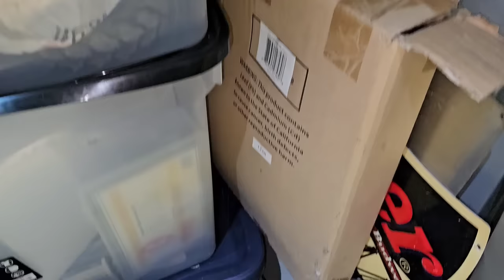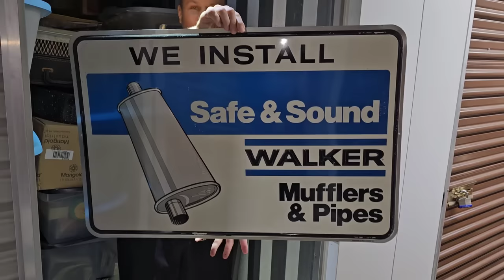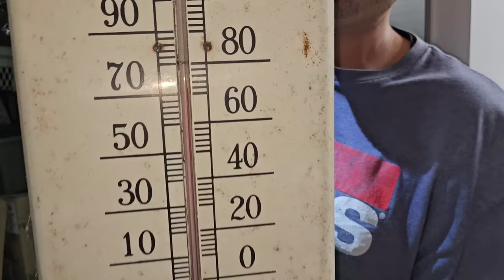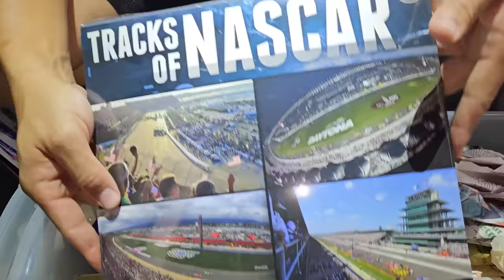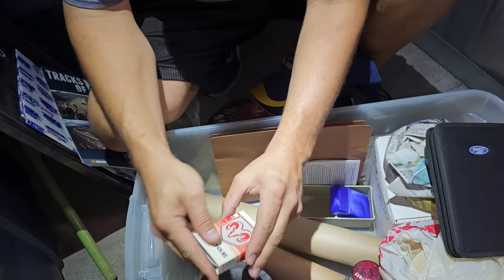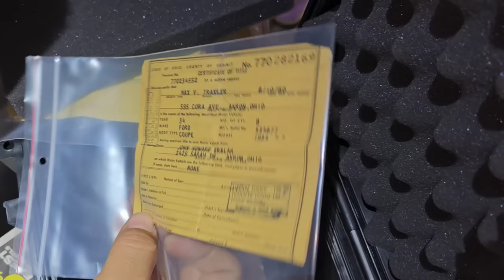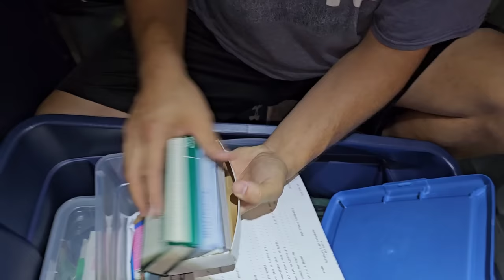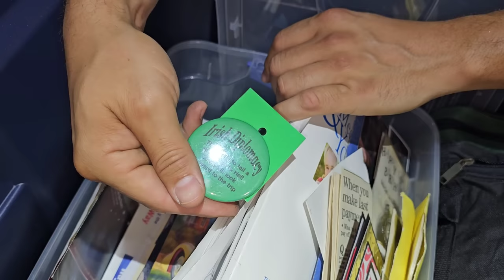SHE ABSOLUTELY LOST IT & We Recorded It All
BUT he's still on the treasure hunt when he can get together with his northern crew

He found a storage unit in Akron, Ohio that he has a feeling could be filled with collectibles

The manager tells him that this is the 4th or 5th time this unit has gone up for auction because someone always came to pay it off

And now Jeremy & George know why

It's filled with high end collectibles and items worth tons of money

She absolutely lost if for the last time

PUBLISHED ON:
7.21.23